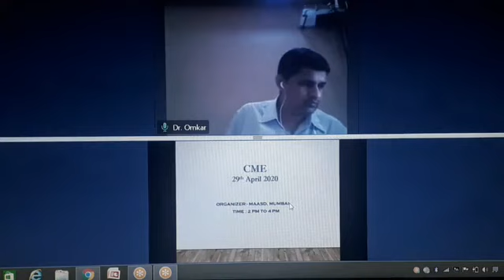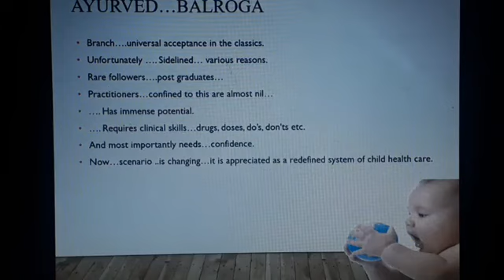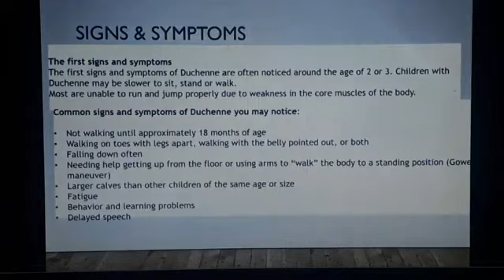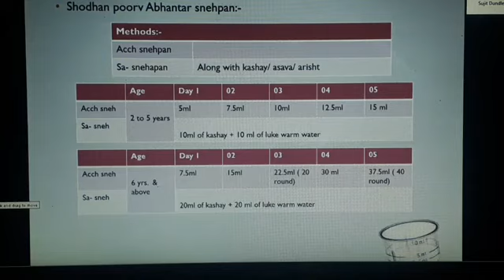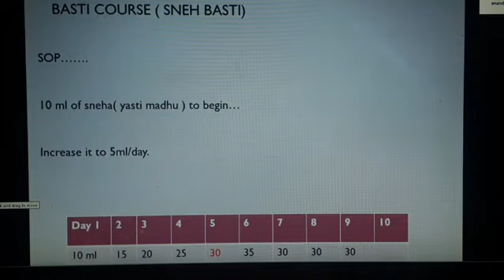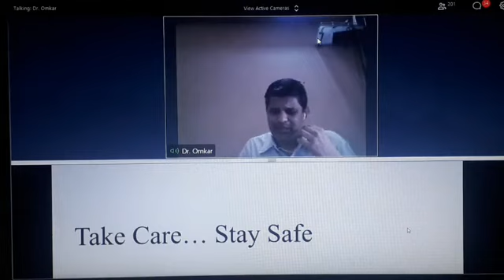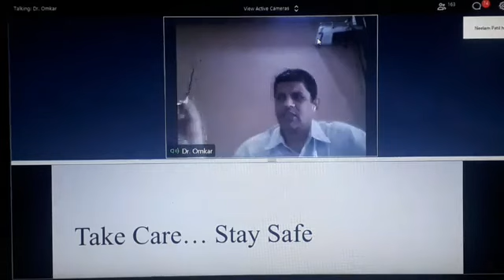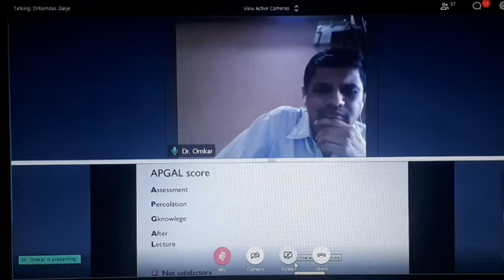MAASD 15th CME | MusculoskeletalDisorders | Vd.Omkar Kulkarni Mumbai